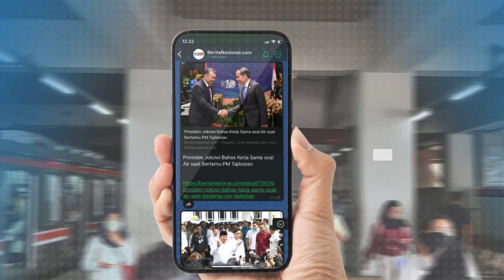Presiden Prabowo Ajak MBZ Investasi Ekonomi di Indonesia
Presiden Prabowo Subianto, mengadakan pertemuan dengan Presiden Uni Emirat Arab, Mohammed Bin Zayed Al Nahyan (MBZ), di Abu Dhabi, pada 23 November 2024. Pertemuan ini juga menjadi ajang untuk mengundang investasi UEA ke Indonesia.